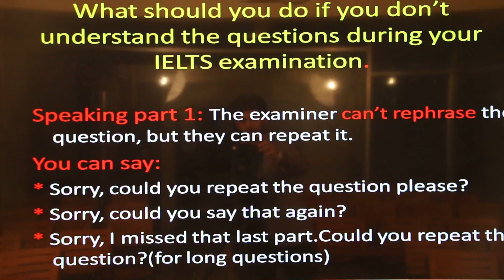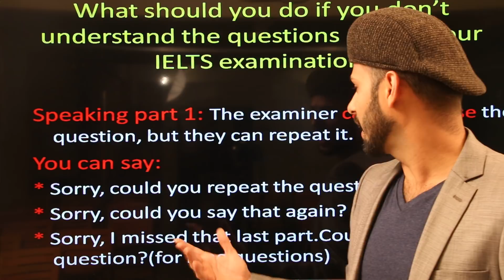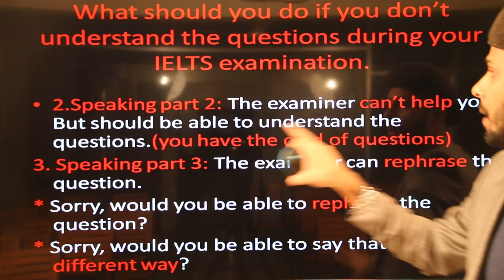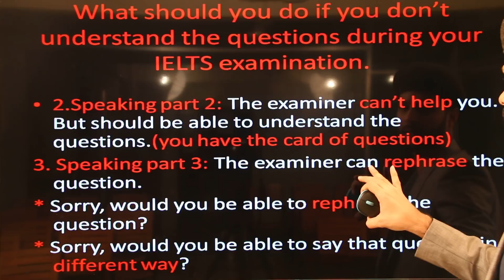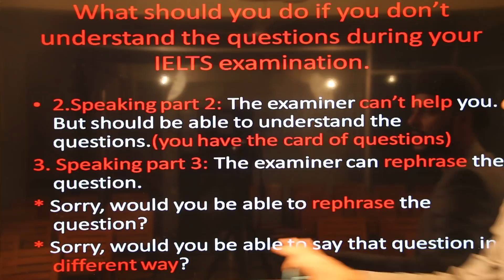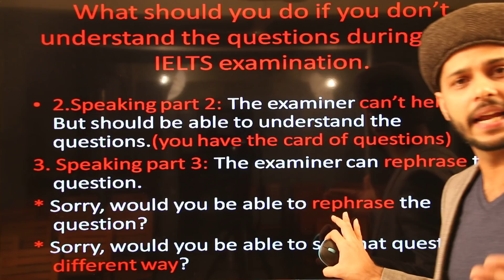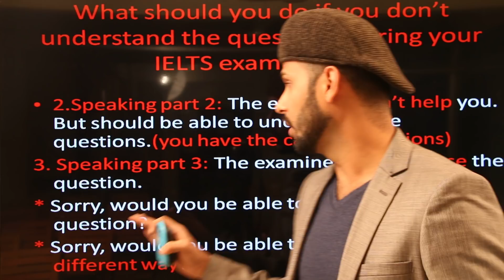What To Do if You Do Not Understand The Questions During IELTS Speaking Examination.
Hello,good folks!! Here is my another video to help you guys to learn what to do if you don't understand questions during your IELTS Speaking examination. I have given some suggestions which will help you to deal with this issue.

The courses we provide:
IELTS,
SPOKEN,
Language Club (L.C),
Mock tests,
Personal IELTS
Personal SPOKEN
Preschool

We are here:
Mirpur 11,opposite to probe cinema hall,besides APEX.One bank building 4th floor.